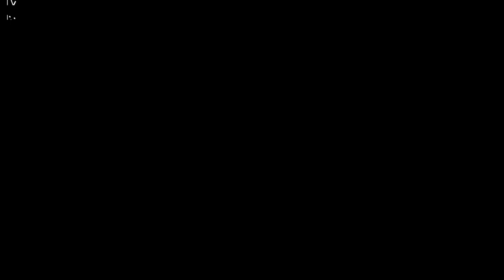Neverwinter Nights 2 Complete (Redux) & MoTB(?) [ NWN PR challenge accepted]